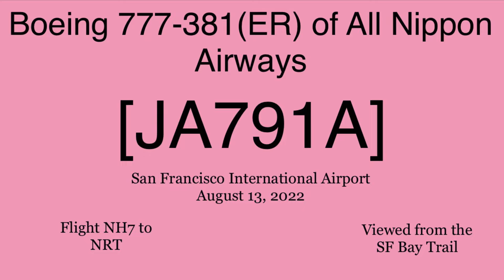All Nippon Airways Boeing 777-381(ER) JA791A @ SFO [08.13.2022]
[ENGLISH]

Flight operation: Flight NH7 to NRT
[日本語]

このビデオは、SF ベイ トレイルから撮影されたものです。
 日付: 2022 年 8 月 13 日
 フライトオペレーション：NRTへのNH7フライト